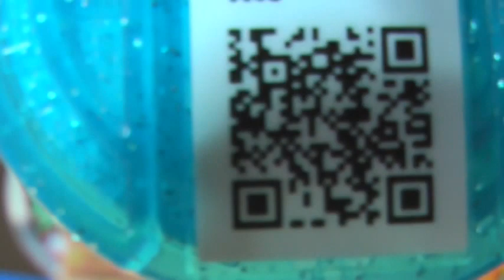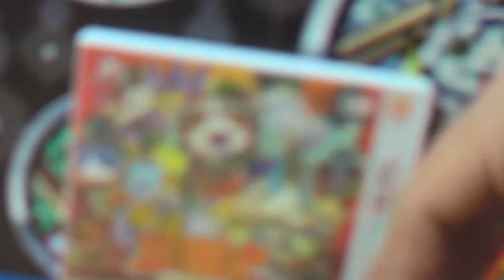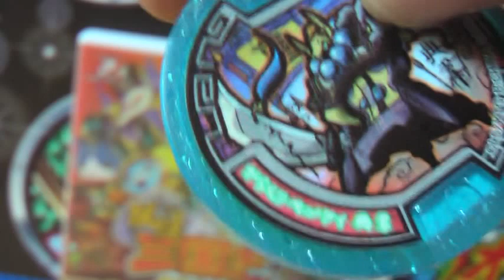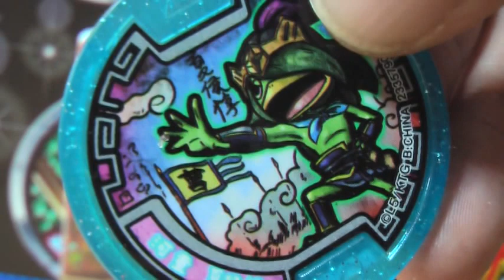妖怪メダル三国志 魏 QRコード集